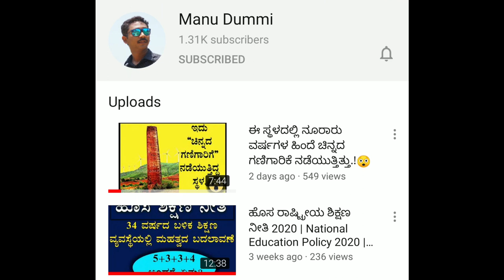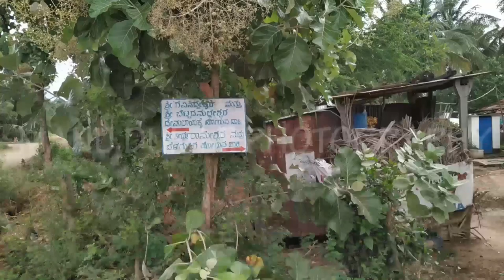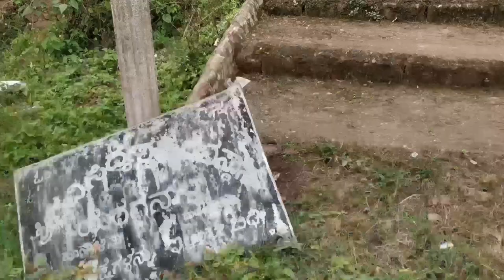ಈ ಗುಹೆಯಲ್ಲಿ ನೆಲೆಸಿರುವವರು ಸಾಕ್ಷಾತ್ ಶಿವಸ್ವರೂಪಿ ಸಿದ್ದೇಶ್ವರ ಸ್ವಾಮಿ..!🙏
ಈ ಗುಹೆಯಲ್ಲಿ ನೆಲೆಸಿರುವವರು ಸಾಕ್ಷಾತ್ ಶಿವಸ್ವರೂಪಿ ಸಿದ್ದೇಶ್ವರ ಸ್ವಾಮಿ..!Saakshath Sivaswarupi Siddheshwara Swamiji is the one who lives in this cave!